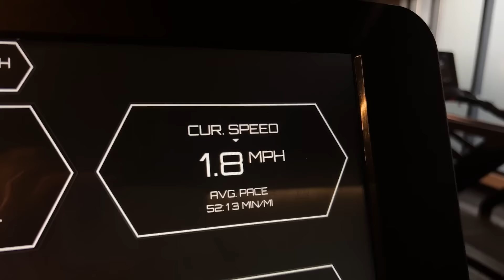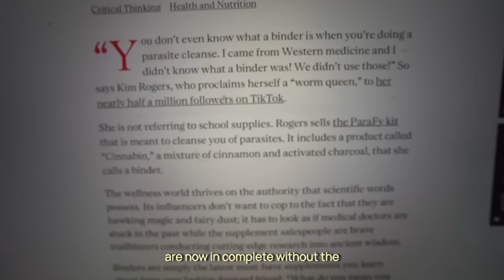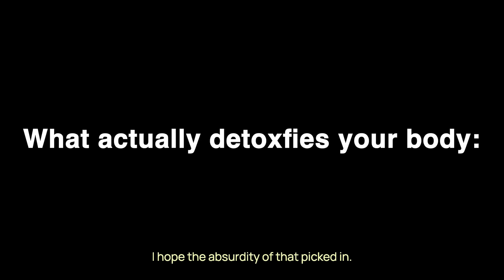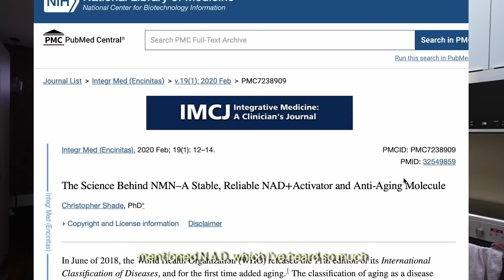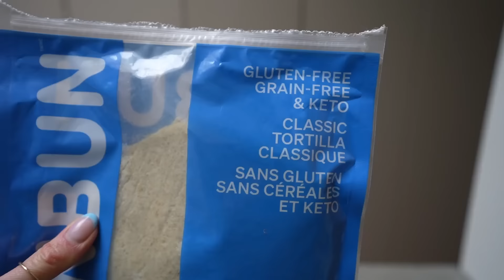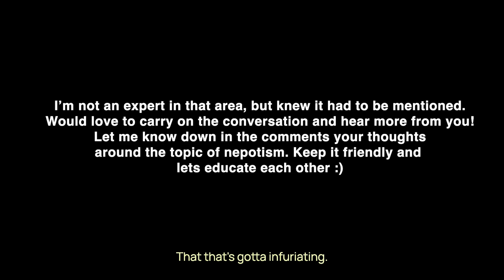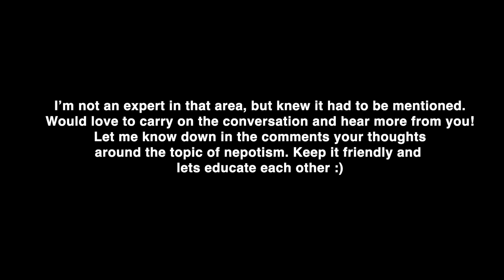I Did Gwyneth Paltrows Daily Routine to see if its *Toxic or Iconic*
Gwyneth Paltrow seems to be EVERYWHERE, from the pockets that went viral and of course the trial (wow BARS). Anytime I see a ton of similar headlines start to get suspicious, is this a game of telephone or has everyone actually taken the time to see if its true. I decided to try Gwyneth Paltrow's daily wellness routine, from her diet, workouts, supplements, and all other crazy things they stir up over at Goop to see if it was indeed just vegetables and broth. or if there is more to the story